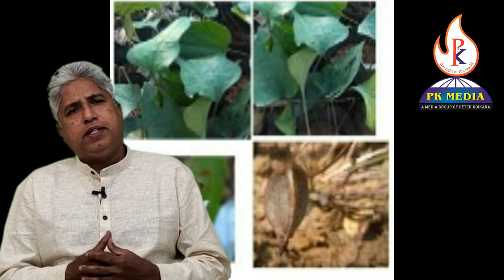ആരോഗ്യപ്പച്ച | ചാത്തൻകിഴങ്ങ് | ചാത്താൻകിളങ്ക് | Trichopus zeylanicus | ഋഷിഭോജ്യം | ജീവനി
ആരോഗ്യപച്ച, arogyapacha, Arogya Pacha, ആരോഗ്യ പച്ച, കാണിക്കാർ, kani tribe
കുട്ടിമാത്തൻ കാണിയുടെ കഥ, ആരോഗ്യപച്ചയുടെയും